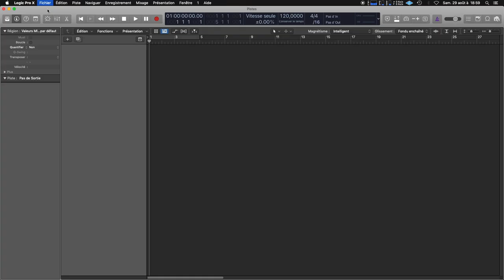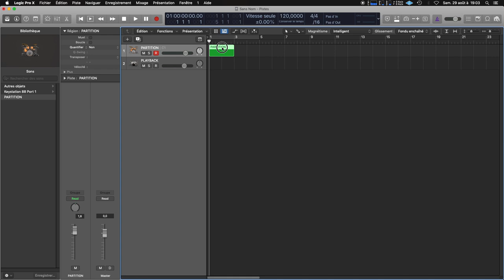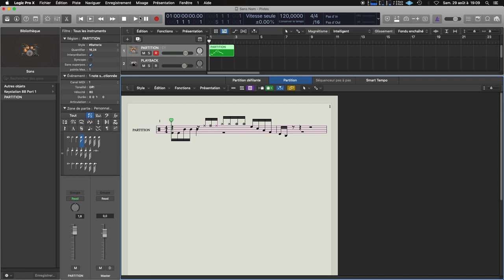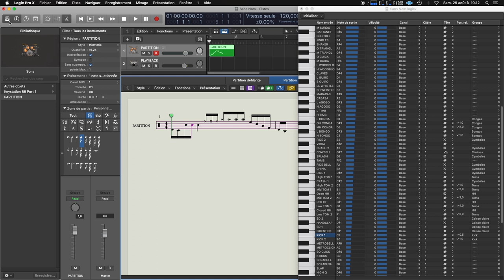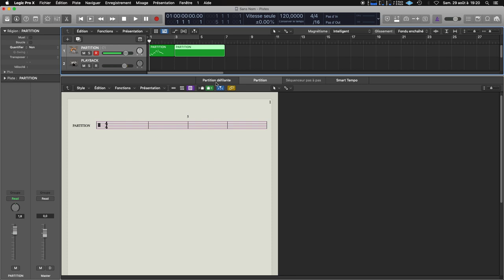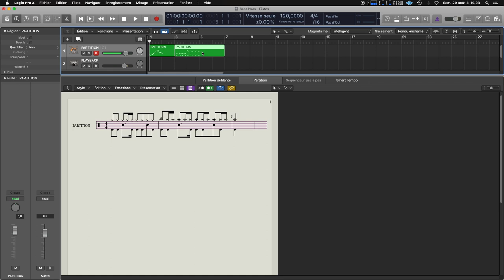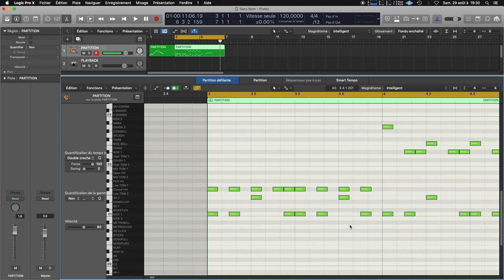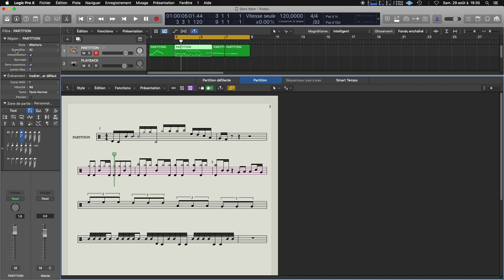Tuto MAO ◊ Créez votre PARTITION de BATTERIE avec LOGIC PRO X ◊ iZi Drumming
Toutes les bases pour écrire ses premières PARTITIONS de BATTERIE dans LOGIC PRO X.

00:00 ◊ Générique iZi Drumming (H.Chiquet)
00:15 ◊ Présentation du sujet du jour
00:30 ◊ Création du projet
01:07 ◊ Créer un instrument mappé
03:13 ◊ Créer une région de programmation
04:30 ◊ Début de la programmation midi
06:48 ◊ Ecriture basique proposé par LOGIC PRO X
07:00 ◊ Choix de la mise en page
08:00 ◊ Modification de la position des notes et symboles
19:29 ◊ Modifier la hauteur des hampes
19:50 ◊ Modifier l"écartement des lignes
21:30 ◊ Masquer ou afficher les silences
22:18 ◊ Modifier les groupes de notes
24:37 ◊ Ecriture de triolets de croches
25:30 ◊ Ecriture de triple croches
26:25 ◊ Régler le problème d'affichage des valeurs de notes
28:27 ◊ CONSEILS
28:48 ◊ Remerciements : Batterie Magazine / Tipeee / METHODE ETHNO RYTHMES
29:13 ◊ iZi Drumming Generic (H.Chiquet)
29:21 ◊ Bêtisier

UAD Appolo
UAD 4-710d
RME Octamic II
TLA 5051
TAB V374a
Logic ProX

Audio-Technica Pro-37
Shure SM 57 - Beta 91
Yamaha Subkick